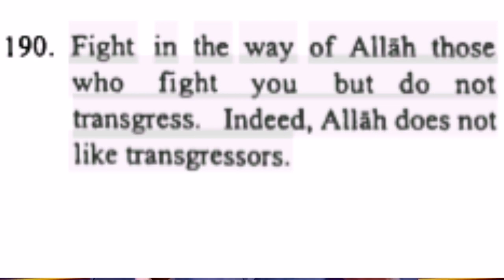Rabbi's Shocking Statement! | Mohammad Hijab vs Rabbi Shumley Best Moments!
Watch the Part Three of Muhammad Hijab vs Rabbi Shumley on Piers Morgan Uncensored as they discuss (Mostly Shout) the Palestinian Plight.